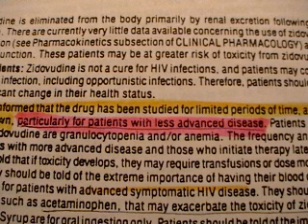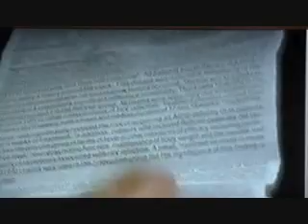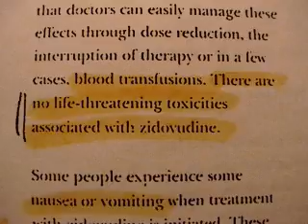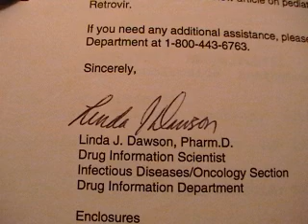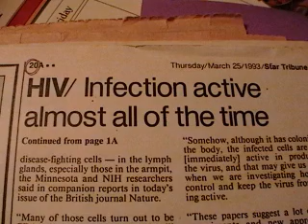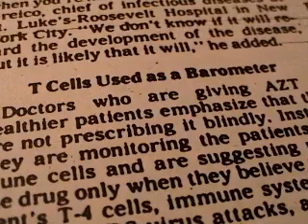AZT Part 1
AZT Sucks.  Part 1 of the series...  Introduction to AZT's deadly effects on the human body.  Is the use of AZT good science?  Should AZT be used on human beings, particularly children?  See our website at AZTsucks.com!